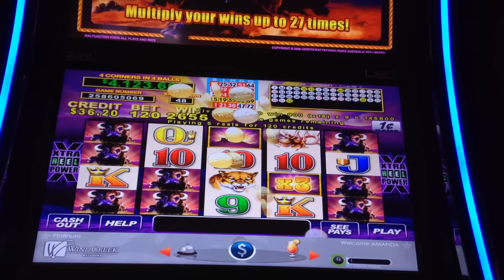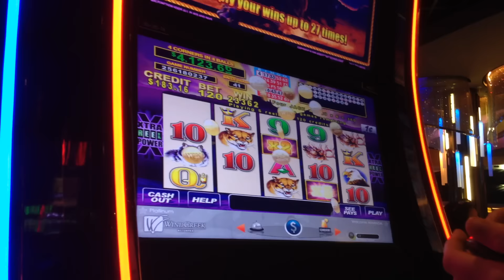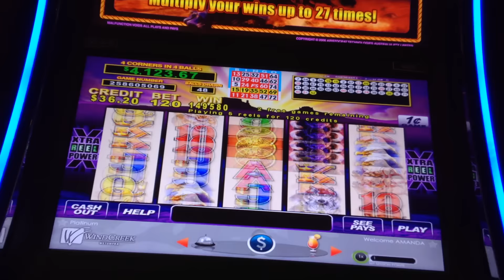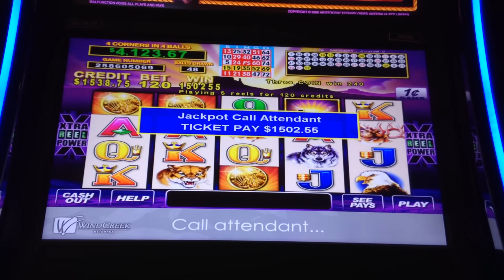@@JACKPOT@@ Buffalo Slot Machine Bonus Huge Big Win HANDPAY